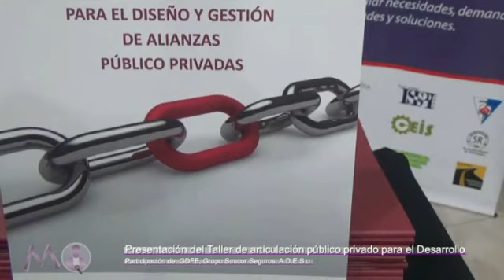La hora de la articulación público-privada para el desarrollo local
Luego de más de 15 meses de labor en el marco del Plan de Desarrollo Sunchales 2030 impulsado por la Municipalidad, comenzó una nueva etapa en la planificación de la ciudad. Con el acompañamiento y guía del Grupo De Fundaciones y Empresas (GDFE) y el aporte de la Fundación Grupo Sancor Seguros, se renueva la invitación a distintos actores locales para participar de este proceso.